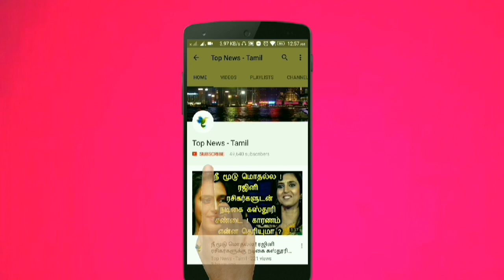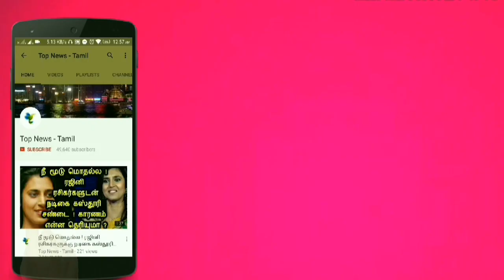பீன்ஸில் இப்படி ஒரு மருத்துவ நன்மை இருக்கு என்று தெரியுமா ? தவறாமல் பாருங்க ! Health tips | Beans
This video is about the Medicinal benefits of Beans and the problems cured by it !